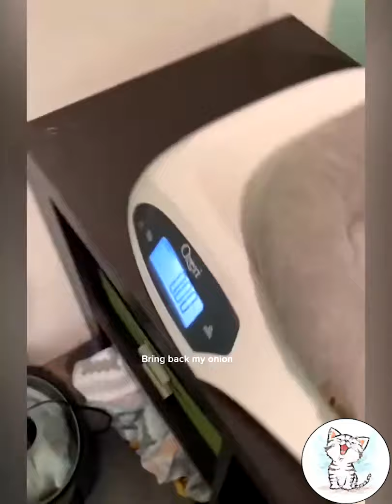Cute & funny cat videos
We all know Dogs come when they’re called; cats take a message and get back to you later... & Dogs have owners, cats have staff,
& As every cat owner knows, nobody owns a cat
  that is why we love cats so much, they are cute little creature when they are kittens then suddenly they becomes boss
they make us smile by their weard actions & makes us happy in a way we cant stop laughing
  so, sit back & relax to watch this awesome compilation of cats doing funny things & boost your mood for the entire day
kittens playing with cat toys